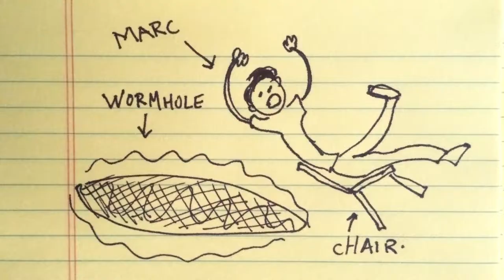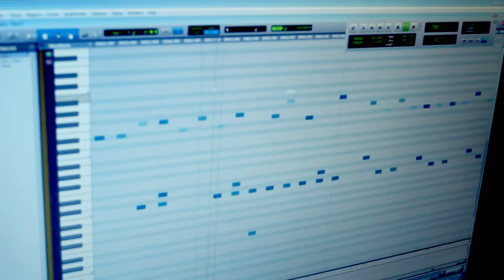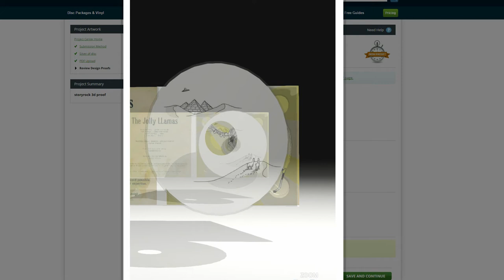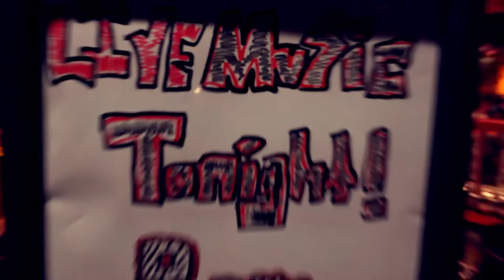The Jolly Llamas Kickstarter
This is the video on our Kickstarter campaign!! Go support us and get your own Jolly Llamas album :)